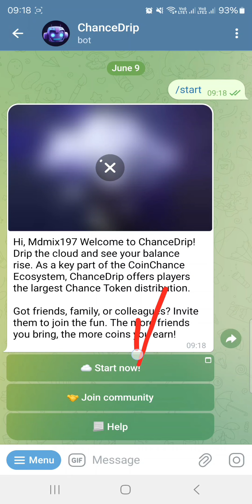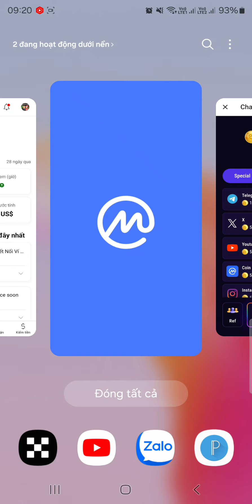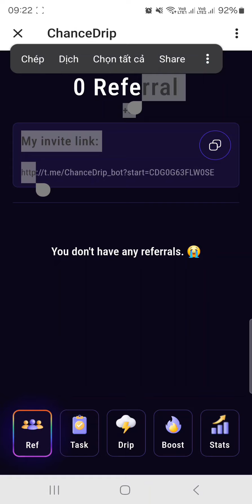Chiến Mạnh Kèo Mới CaunceDrip Là Đối Tác Của CoinmaketCap Vừa Ra Mắt Trên Telegram